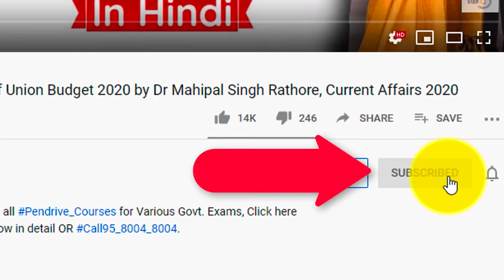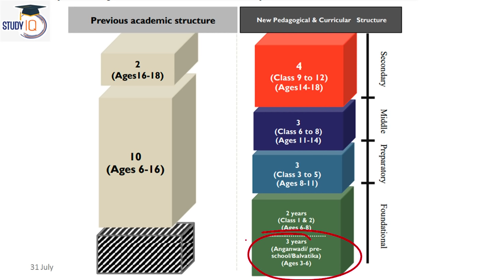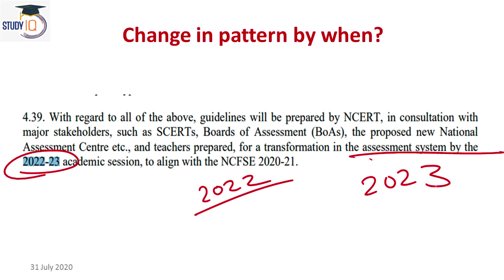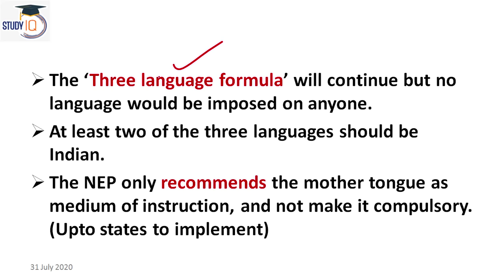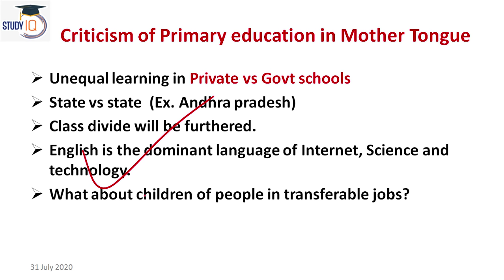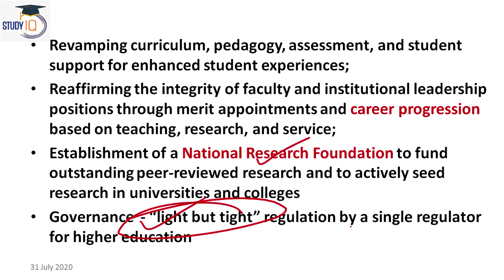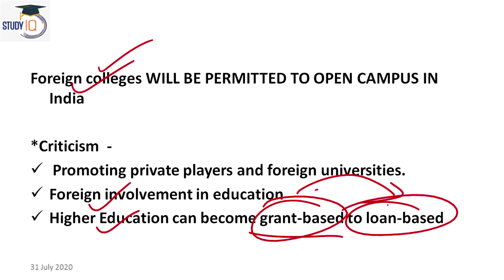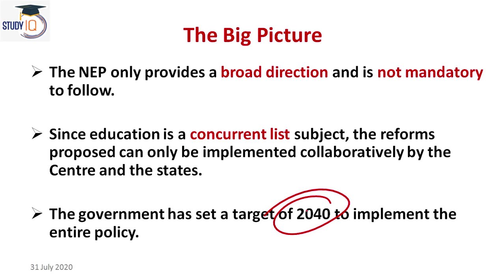New Education Policy 2020 - Complete Analysis in Hindi by Dr. Mahipal Singh Rathore